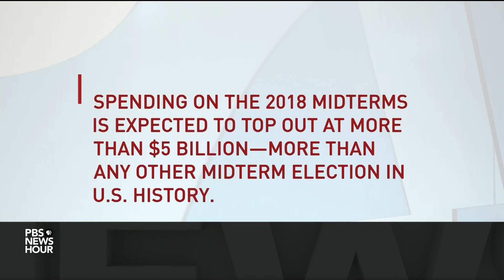With incoming lawmakers, Congress makes a historic shift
Washington will be seeing some new faces come January. The 116th Congress -- with more women, people of color and LGBTQ members -- will be the most diverse ever. Lisa Desjardins joins Amna Nawaz to take a closer look.